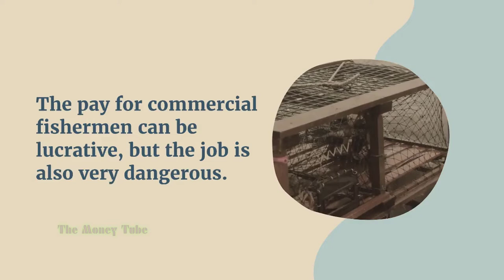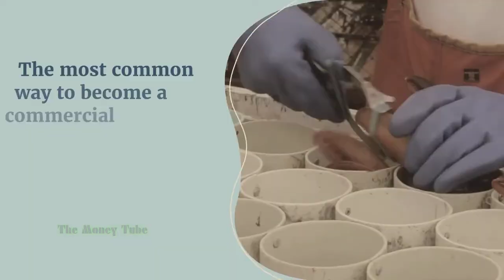Commercial Fisherman Salary $30K - $100K - Job Details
Commercial Fishermen earn $30K - $100K+ per year.

Commercial fisherman work on big fishing boats to harvest fish from the ocean.

The pay for commercial fishermen can be lucrative, but the job is also very dangerous.

Commercial fishermen work long hours and the job is physically demanding.

The most common way to become a commercial fisherman is to gain experience working in a commercial fishing boat.